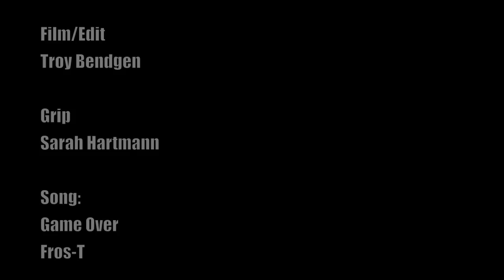Andy Miller at Briarcliff Mx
My first private shoot by myself.  Watch as pro rider Andy Miller takes on Briarcliff Mx.